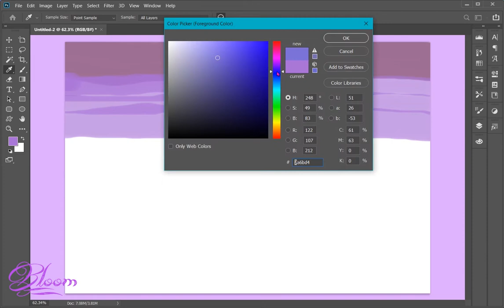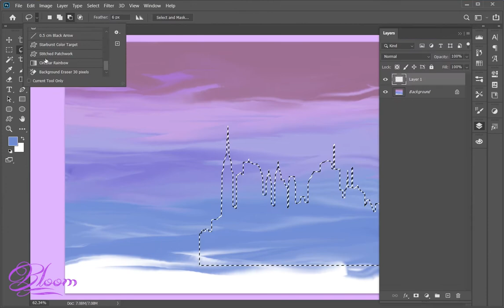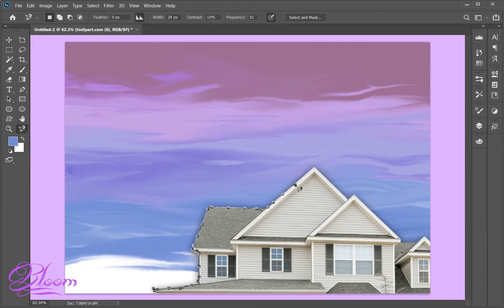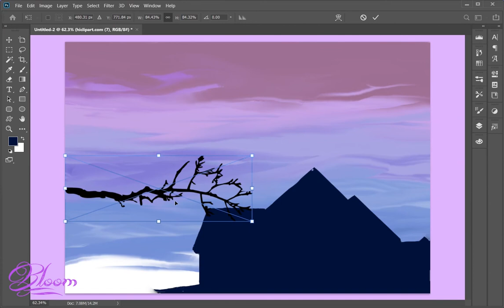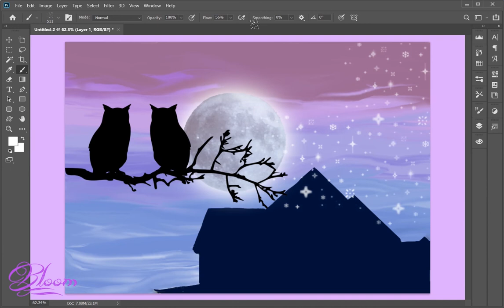Simple & satisfying digital art on PS with out tablet or pen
I’m always open for suggestions and to help
Website I used for the images